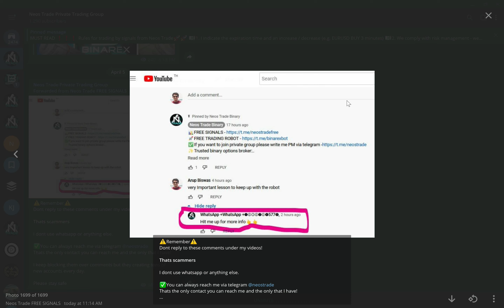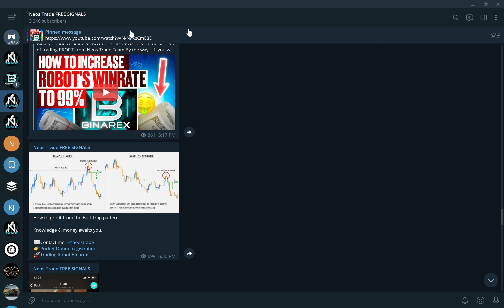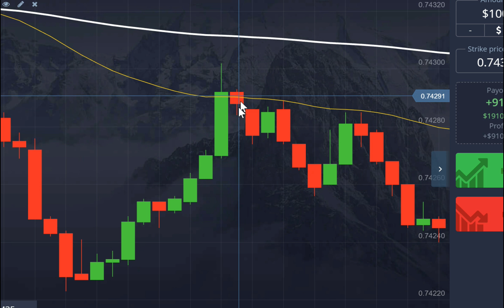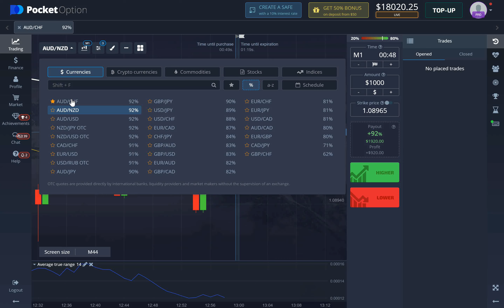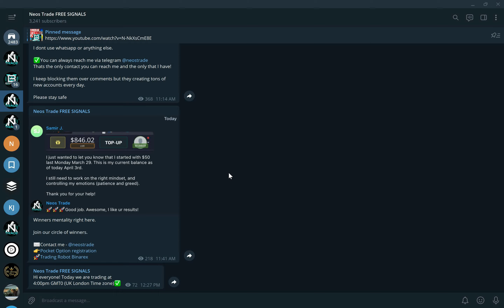Pro Traders DONT WANT YOU to KNOW about this strategy Binary Options Trading Strategy